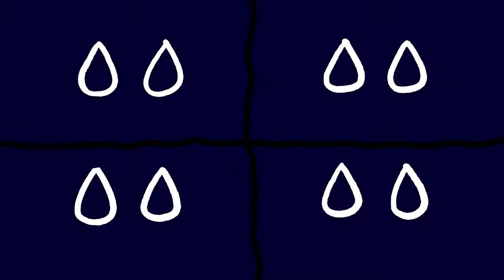Animation by Jewel Micole SIY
Animation made by Jewel Micole Siy for ACF107 Principals of Animation at Deakin College